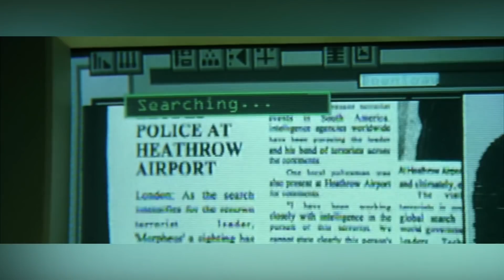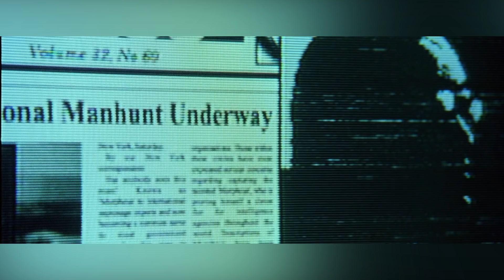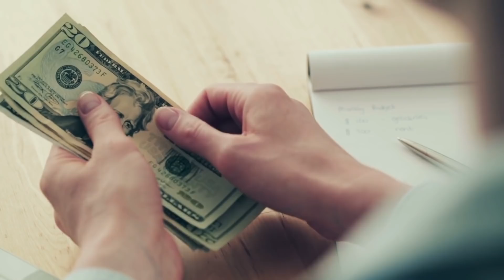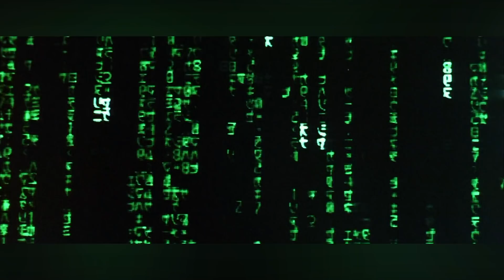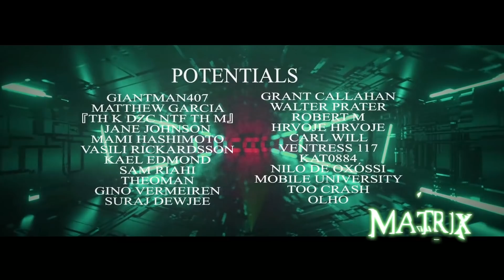Why the Cops Obeyed Agent Smith? | MATRIX EXPLAINED